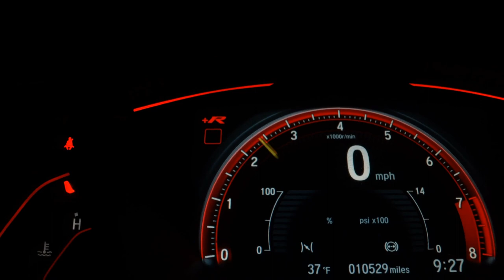HONDA CIVIC - 2008 - São Bernardo do Campo/SP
COURO + AIRBAGS + AUTOMATICO

Para melhores informações entre em contato conosco
Estamos localizados

Veículo: HONDA / CIVIC 1.8 LXS 16V
Ano: 2007/2008
Combustível: FLEX
Portas: 4 PORTAS
Câmbio: Automático
Cor: PRATA
KM: 121.792

✅ Air Bag
✅ Alarme
✅ Ar Condicionado
✅ Ar Quente
✅ CD Player
✅ Computador de Bordo
✅ Desembaçador Traseiro
✅ Direção Hidráulica
✅ Encosto de Cabeça Traseiro
✅ Rádio
✅ Rádio e MP3
✅ Retrovisores Elétricos
✅ Travas Elétricas
✅ Vidros Elétricos
✅ Trio Elétrico
✅ Farol de Neblina
✅ Entrada USB
✅ Air Bag Passageiro
✅ Porta Copos
✅ Retrovisor Retrátil
✅ Som Original